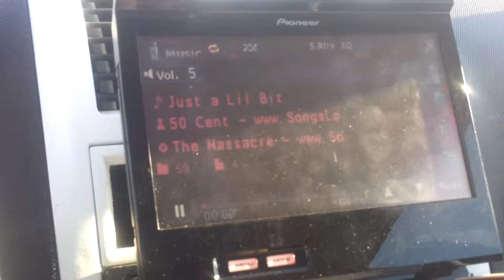b2 audio hn12 vs JL 1000/1 - 2